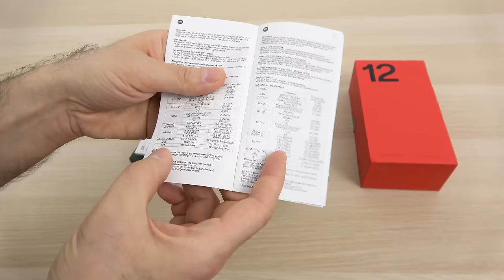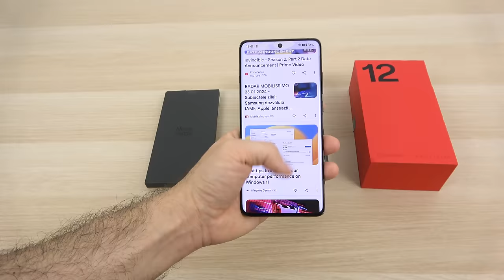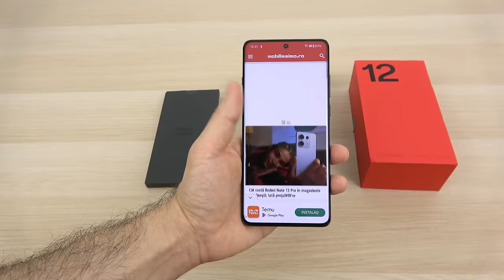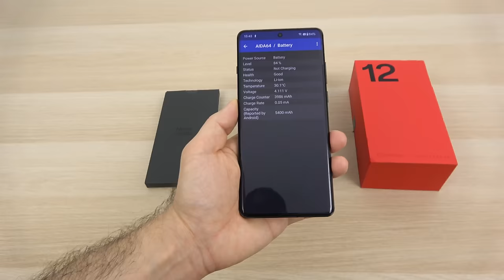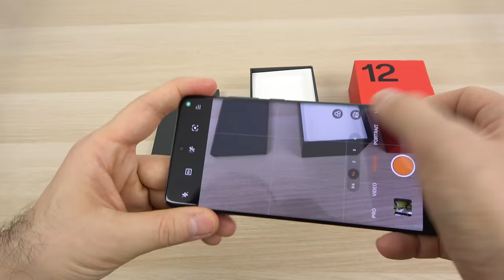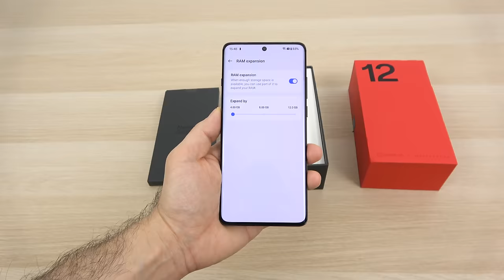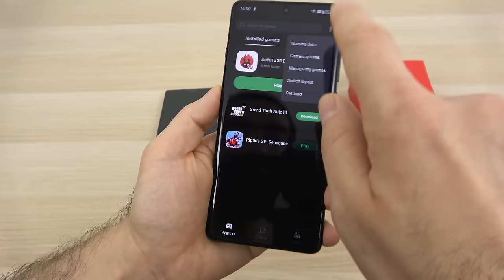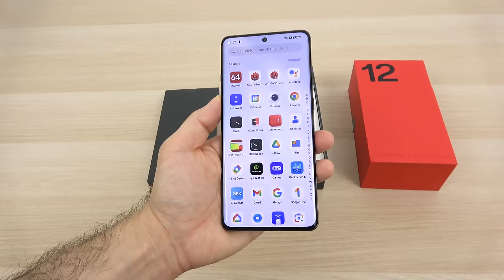OnePlus 12 Unboxing în Limba Română: Flagship comod, rafinat, cu baterie MARE 🔋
Descriere: Iată că pe masa noastră de teste a ajuns în sfârșit OnePlus 12, unul dintre cele mai bine echipate flagship-uri de pe piață, proaspăt lansat în Europa. Acest model aduce până la 24 GB de RAM și 1 TB de stocare UFS 4.0 în configurație de top, are baterie de 5400 mAh, iar alimentarea se realizează la 100W pe fir. Are chiar și încărcare wireless, cumva compania revanșându-se față de fani, întrucât predecesorul era lipsit de acest feature. Intră în ecuație un procesor Snapdragon 8 Gen 3 de top, camere foto de nouă generație Sony LYTIA și evident, e prezent parteneriatul cu Hasselblad. În clipul de față l-am scos din cutie, iar primele recenzii le aflați din partea lui Alex!

OnePlus 12 Unboxing în Limba Română